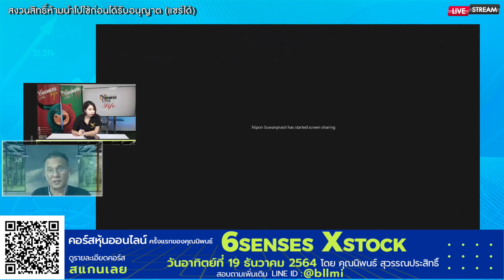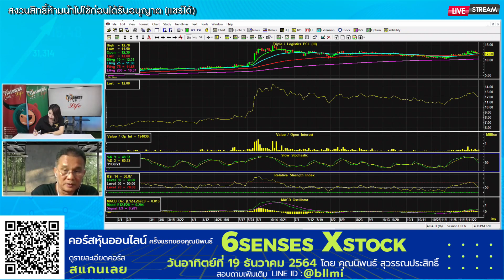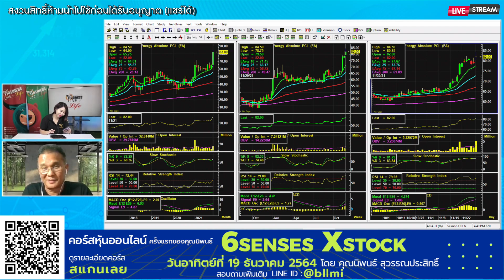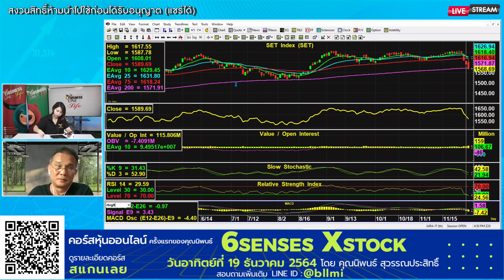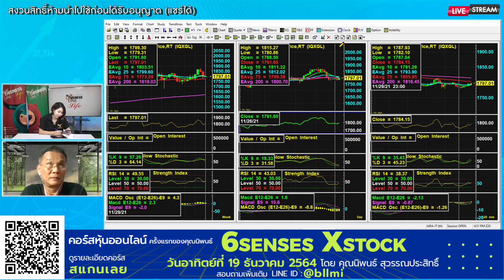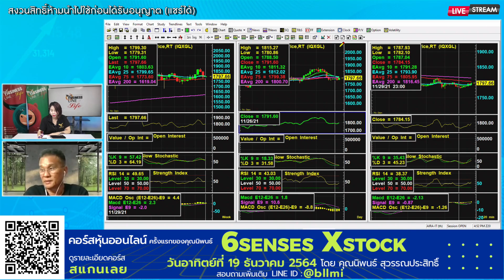นิพนธ์ สุวรรณประสิทธิ์ 30-11-64 On Business Line & Life